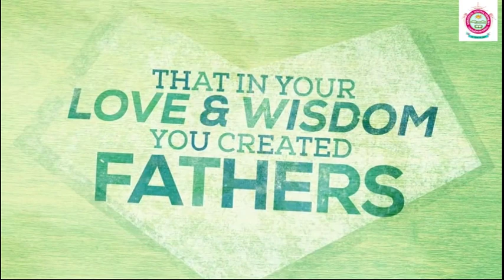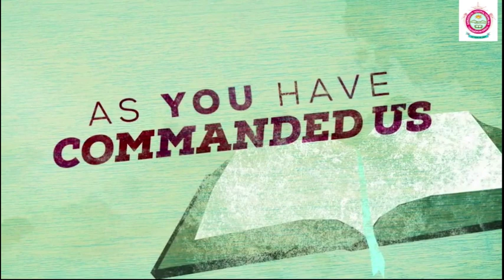SPECIAL DAYS CELEBRATION|| FATHER'S DAY || CLASS 6 A